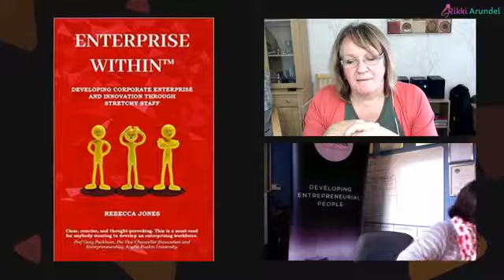001 - GenderSpeakerLIVE - Interview with Rebecca Jones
Welcome to my first regular GenderSpeakerLIVE Video podcast - I will be broadcasting every Friday - and today I am chatting with Speaker and Author Rebecca Jones who has just launched her new book Enterprise Within. We'll be talking about the book, the importance of mindset when working with staff and emotive language, particularly around gender and difference.